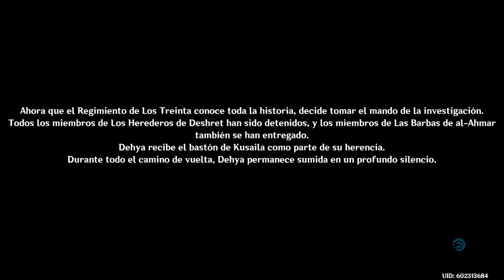【Genshin Impact】Dehya's Story Quest Cutscene